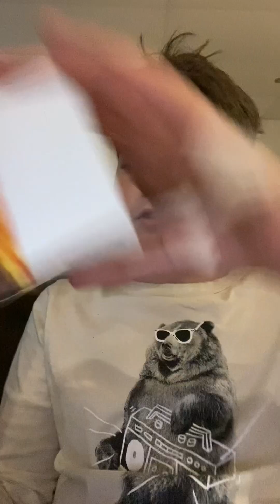Lil nitro kills me